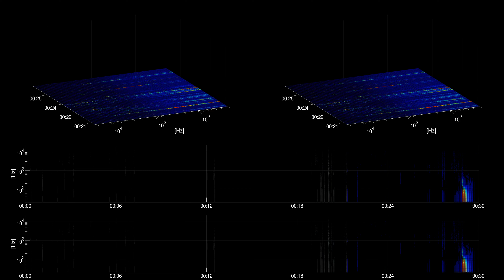[Free sound effect] Horror | Wet Meat Twist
Title: Wet Meat Twist
Category: Horror